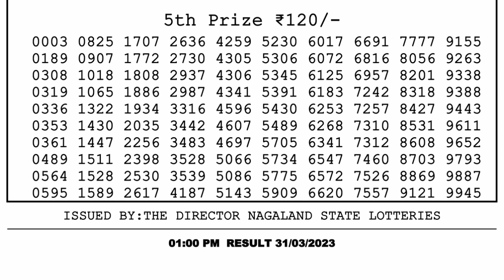🔴 Lottery Sambad Live 01:00pm 31/03/2023 Morning Nagaland State Dear Lottery Result Pdf Download